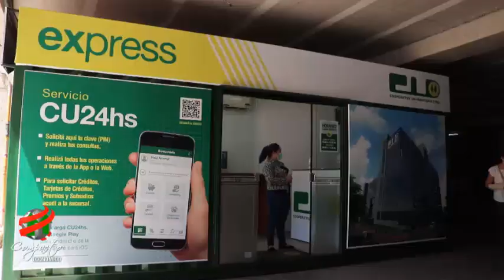COMPACTO ECONOMICO CU, Tecnología Digital 2021